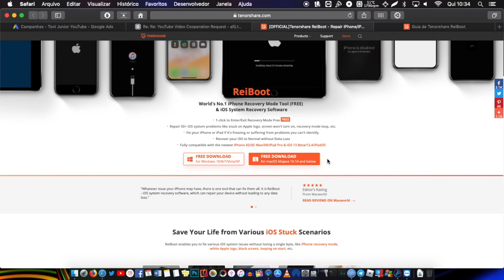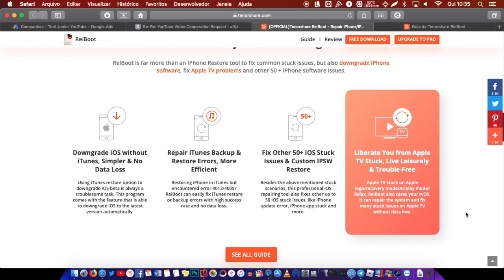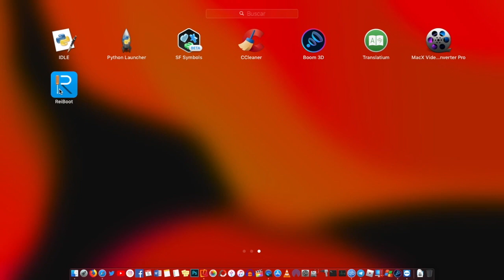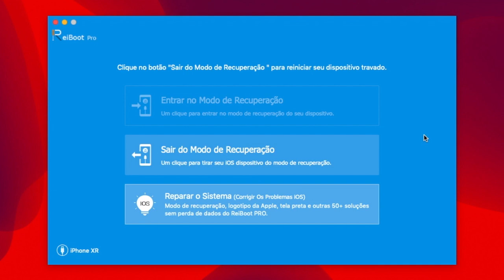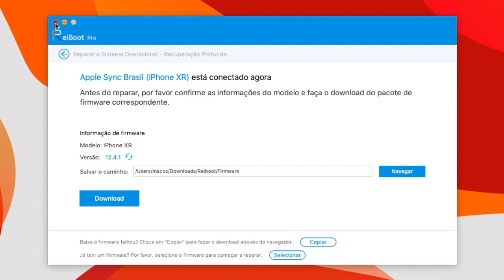ReiBoot - O JEITO MAIS FÁCIL DE ARRUMAR O SEU iPhone/iPad